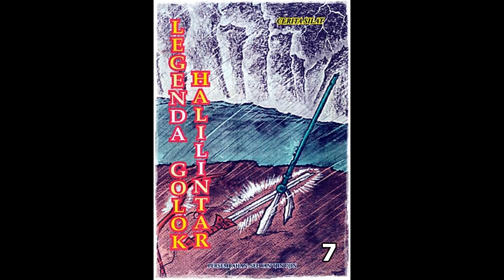Seri Cerita Silat Legenda Golok Halilintar Jilid 7